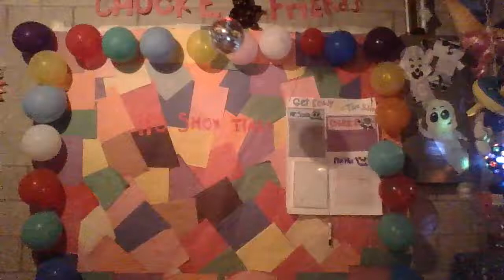Lyla CEC~ Chuck E. Cheese Paper or Plastic? With Homemade Costume